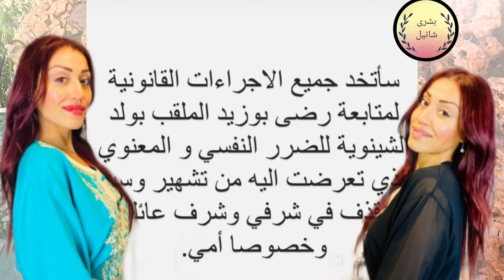بالدموع 😭 إنهيار اليوتيوبرز هلا ناااري مشا فيها شوفو شنو دار ليها😱😱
اليوتيوبرز المغربية مها حلا